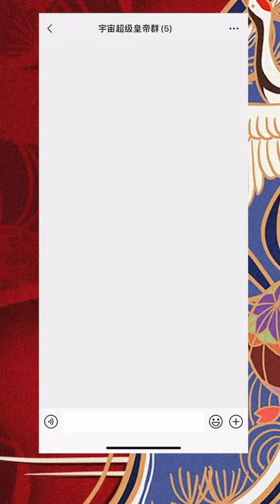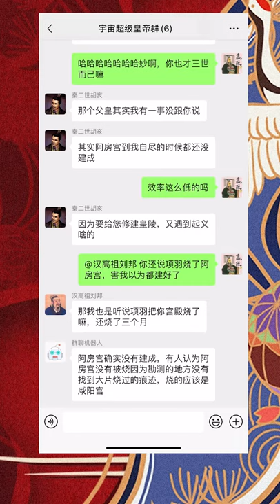漢朝歷史：皇帝去世进群聊，西汉前少帝刘恭向父皇汉惠帝诉苦 - 西汉故事 - 历史氪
漢朝歷史之公元前184年，西汉前少帝刘恭进入群聊，向父皇刘盈诉苦，自己小小年纪就被害。到底发生了什么事呢？

如果你有更棒的想法，就马上订阅并留言告诉我们吧~